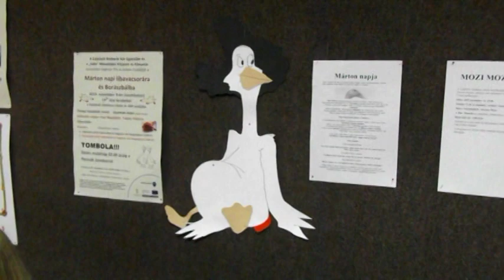Márton napja 2019